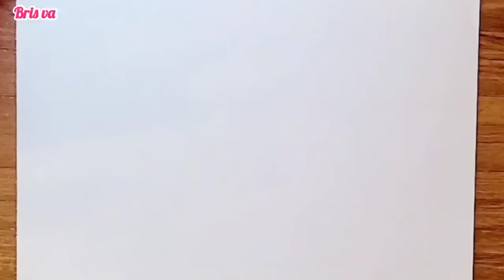Dibujo del mapa mundial y sus continentes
Dibujo de los continentes